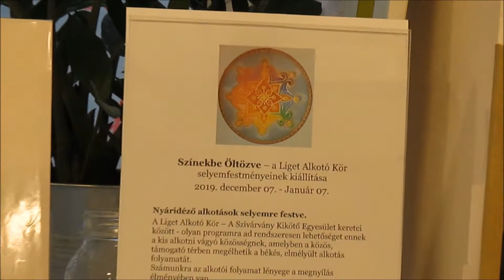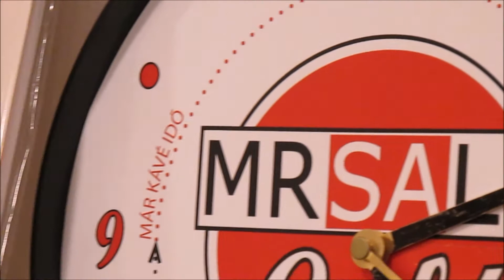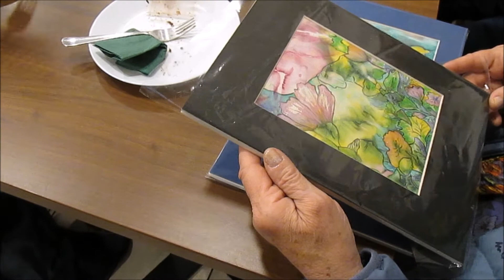Silk Paintings Exhibition – Kilátó Clubhouse, Soteria Foundation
Visiting the silk paintings exhibition of "Liget" Creative Group in the Mr.Sale Cafe, Budapest on Dec 19, 2019